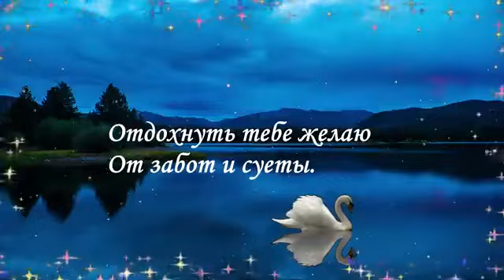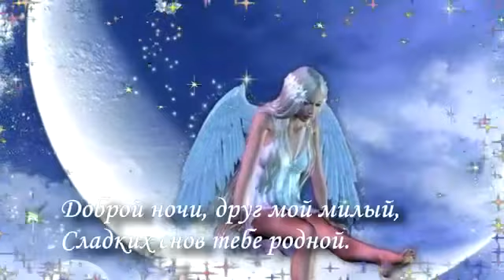Спокойной ночи 🌙 Сладких снов!